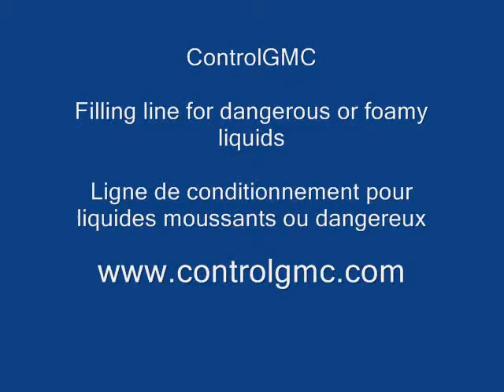juices acids foamy dangerous liquids buckets UN pails filling packaging line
Juices or acids semi-automatic foamy and/or dangerous liquids UN-Pails pails bucket filling packaging packing line
Ligne de conditionnement emballage semi-automatique pour produits moussants et/ou dangereux en pots et seaux